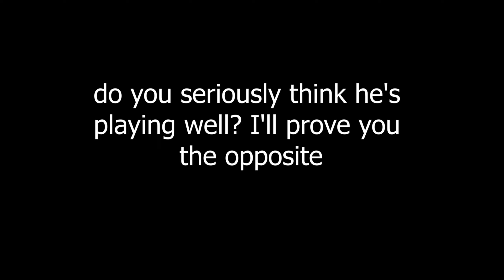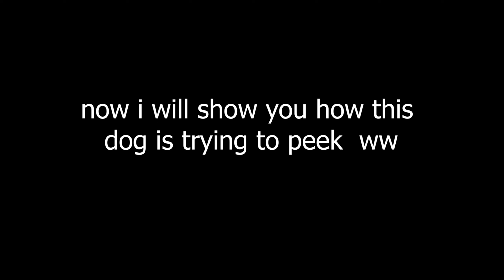look at this helpless dog *godeless Rayzen* is this really your idol?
Song: Rae Sremmurd - Black Beatles